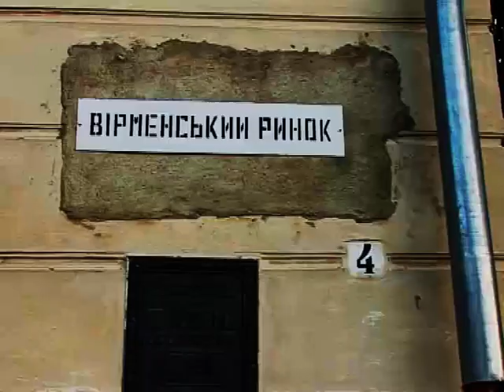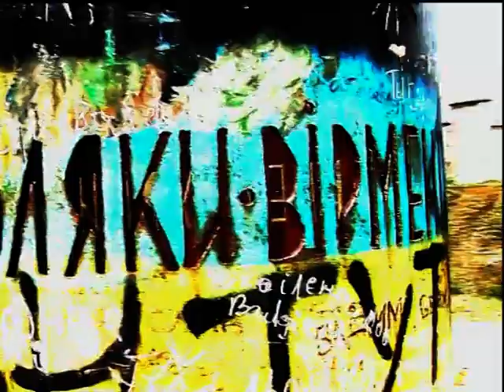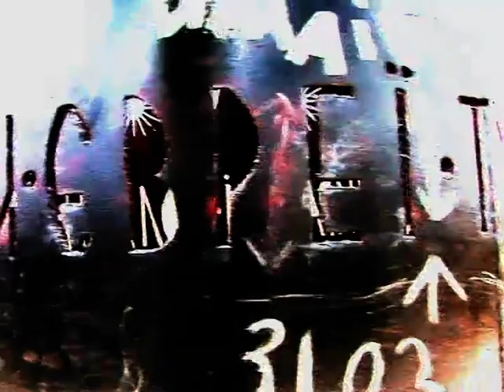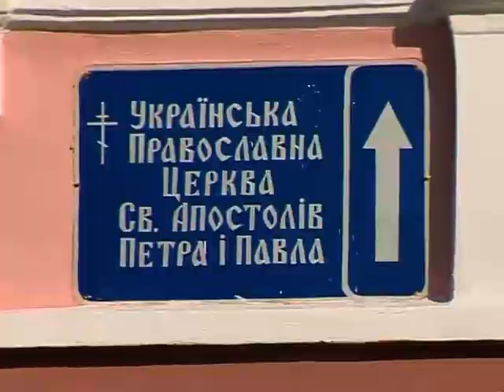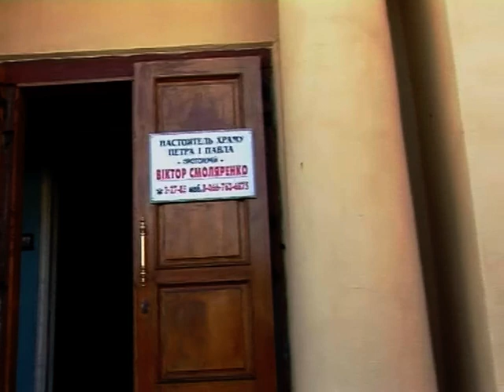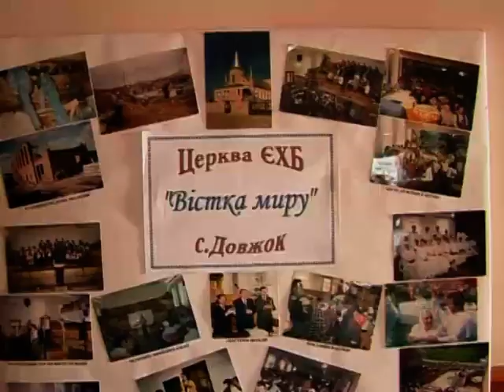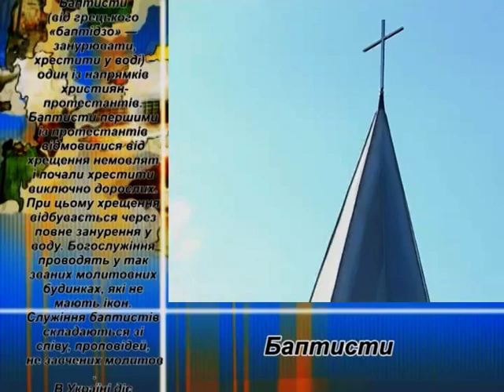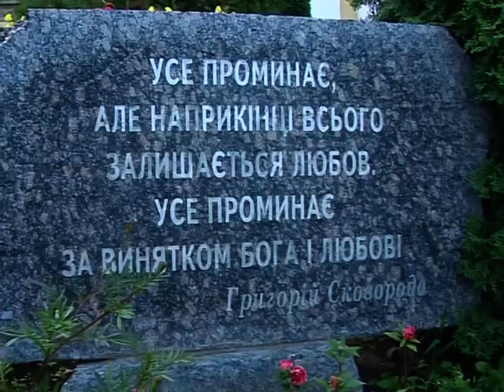Україна насправді: Баптисти Кам'янця-Подільського